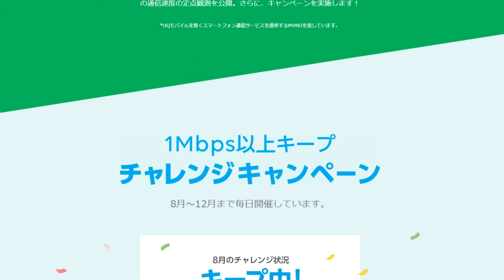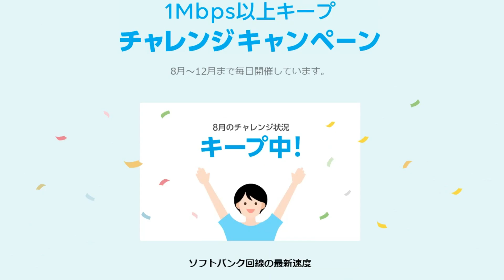LINEモバイルで 1Mbps キープキャンペーン開催中 豪華賞品をGETするチャンスも・・・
現在、LINEモバイル（ソフトバンク回線）で 1Mbps 以上キープキャンペーンが開催されています。このキャンペーンは通信速度を計測して、1Mbps を下回った場合に 1GBの通信量がプレゼントされる他、逆に達成した場合も豪華賞品がプレゼントされるというものになっています。